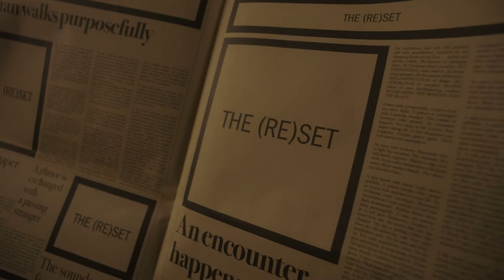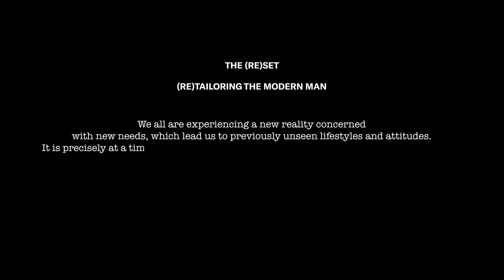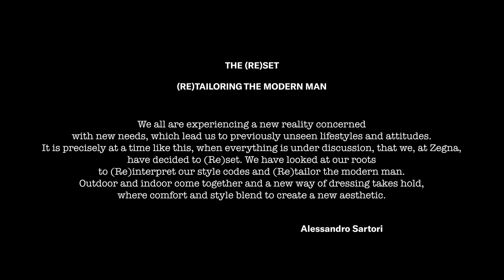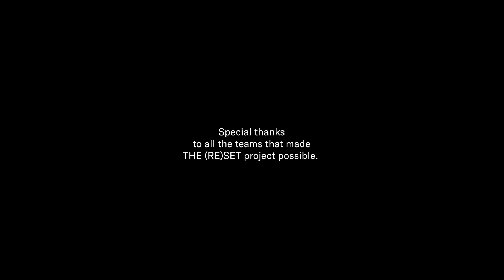Ermenegildo Zegna XXX Winter 2021 Show